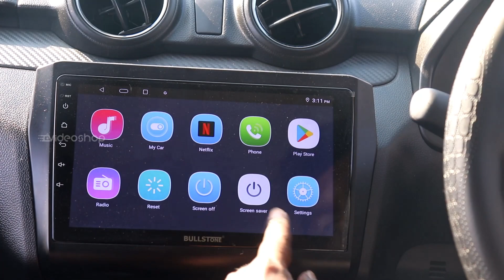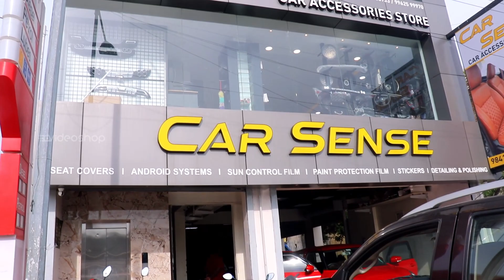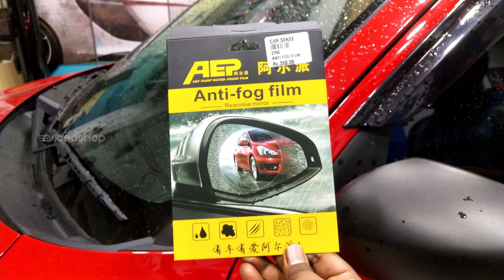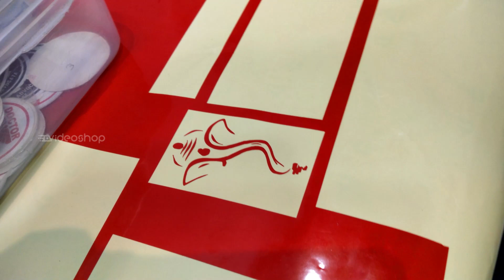New Swift Modified LXI to ZXI | Swift Modification | Basic to Top End | Car Accessories | Video Shop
New Swift Modified LXI to ZXI | Swift Modification | Basic to Top End | Car Accessories | Best Car Accessories in Chennai @VideoShop

This shop name is Car Sense and it is located in Alandur, Chennai. Here the car accessories starts from just 40rs. And they can do all services like car music systems, seat covers, car wrapping, car polishing, car stickering, car modifications and extra all other stuffs.

Best Car Accessories Chennai | Car Seats | Lights | Audio System | Car Decor | Interior | Video Shop

This is not promotional Video of that particular car accessories shop.

Shop Name : Car Sense
Address : No : 26, St.Thomas Mount, Jawaharlal Nehru Rd, Near Alandur Court, Thiruvalluvar Nagar, Alandur, Chennai - 600016
Landmark : Opposite to Maruti Showroom